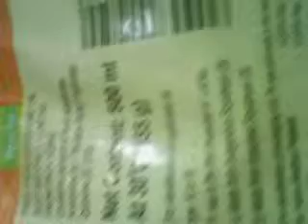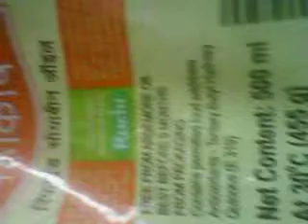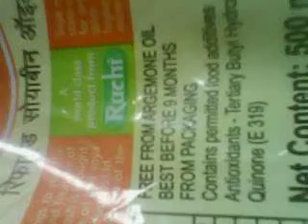WORLD BEST MAHAKOSH REFINE OLL